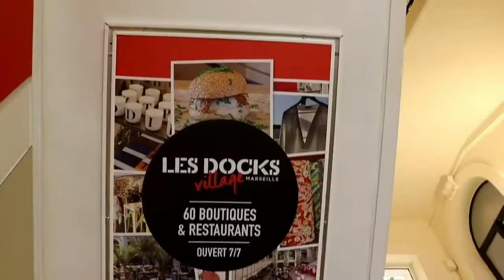Marseille,France 🇨🇵|| In Dhay